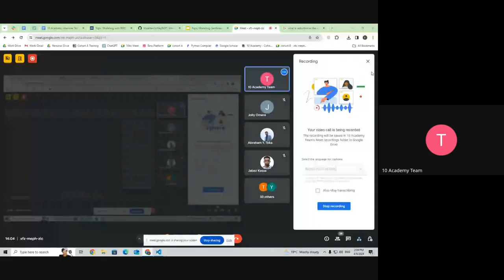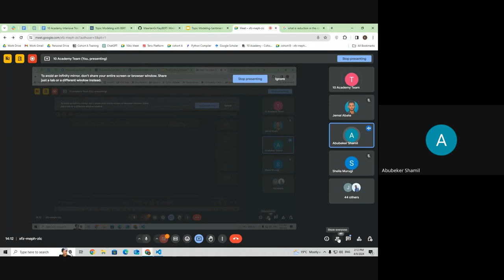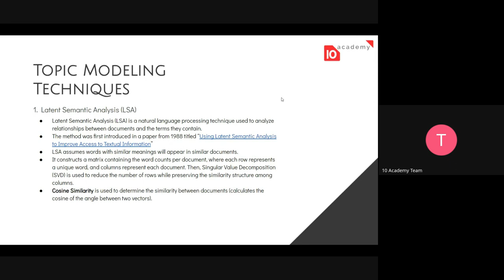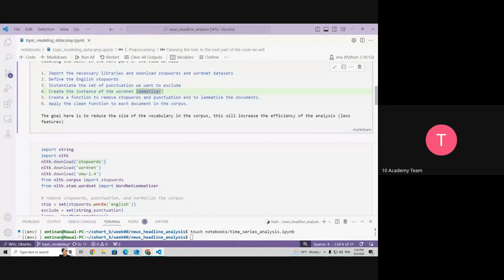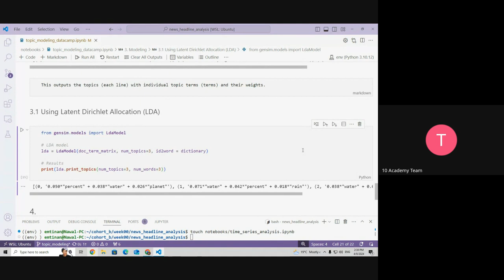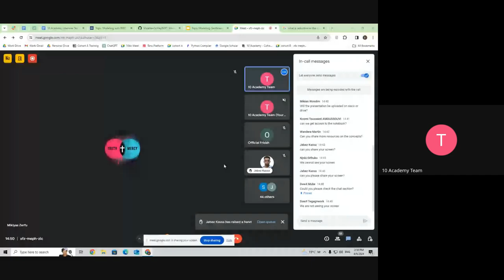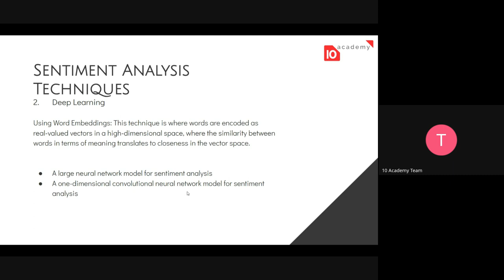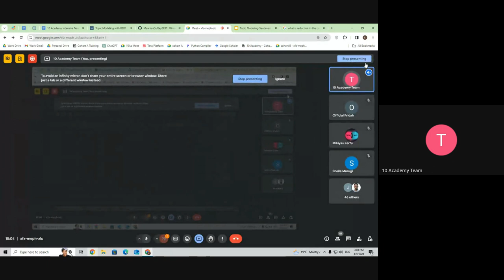Cohort B W0D2, Tutorial 2